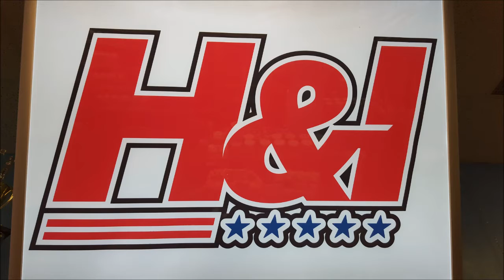Meat Locker Squat 1/29/17